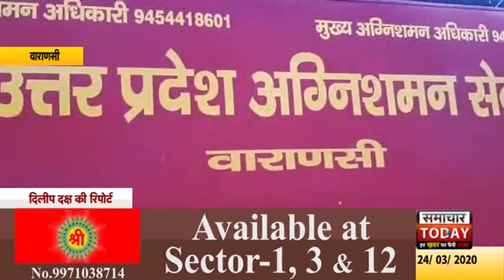वाराणसीः Raymond शोरूम मे अचानक लगी भीषण आग, देखें पूरी खबर by samachar today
वाराणसी के लहुबीर इलाके में उस समय अफरा तफरी का माहौल हो गया। जब अनाथालय बिल्डिंग में रेमंड शोरुम में आग लग गई। स्थानीय लोगों ने आग लगने की सूचना दुकान मालिक को दी वो आनन फानन में मौके पर पहुंचे। वही स्थानीय लोगों की सूचना पर फायर बिग्रेड ने मौके पर पहुंच कर कड़ी मशक्कत से आग पर काबू पा लिया था. इस घटना में कोई हताहत नहीं हुई हैं। साथ ही आग लगने का कारण शॉर्ट सर्किट बताया जा रहा हैं।